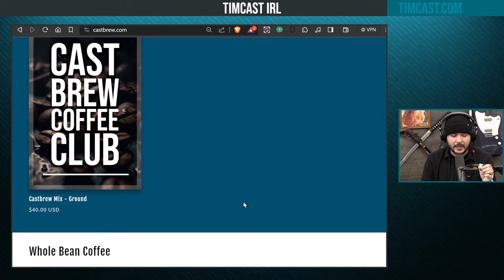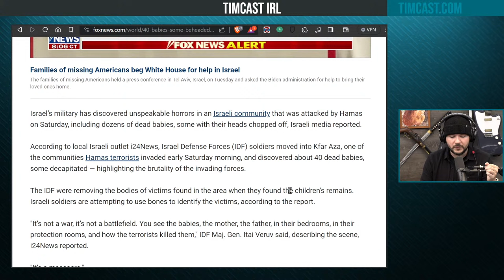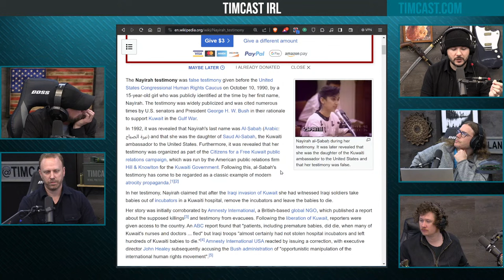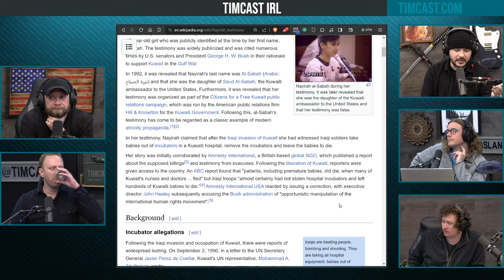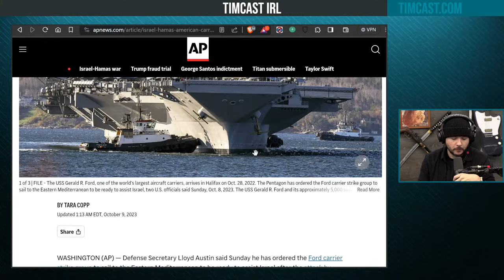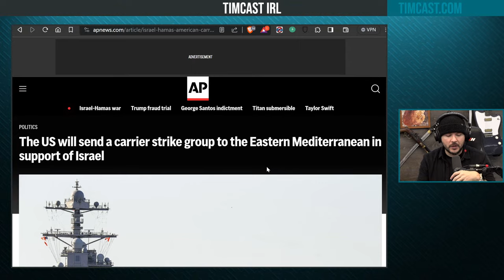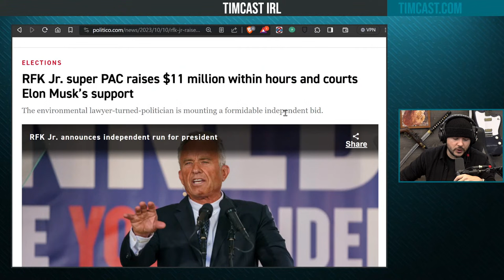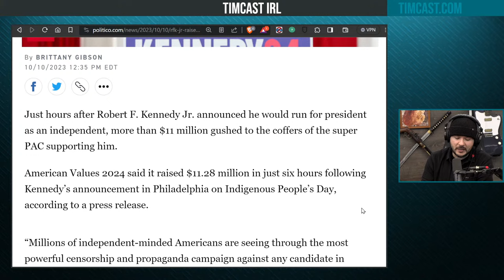Timcast IRL - Hamas BEHEADED BABIES According To Reports, US Offers Special Forces w/Max Blumenthal